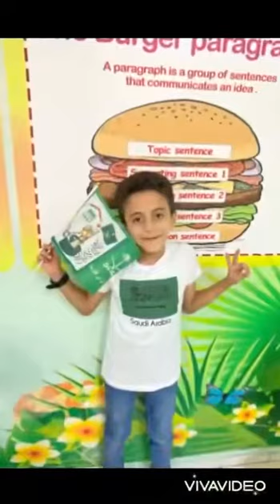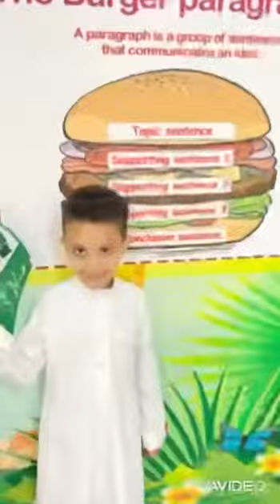Reema_International_School National day celebration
Science department
National day celebration
جزء من احتفال قسم الساينس بمدارس ريما باليوم الوطنى
السعودى
Class 3I
T.Manal Gabr